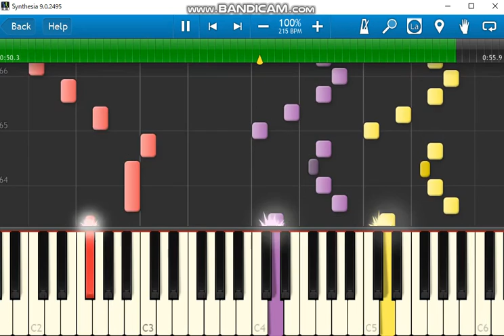信長の野望 武将風雲録 天魔鬼神 下の巻 Synthesia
MIDI音源　 Microsoft GS Wavetable SW Synth (Windows内蔵音源）

信長の野望 武将風雲録
BGM 作曲：菅野よう子　Yoko Kanno

この動画は織田家　戦闘 BGMをピアノ演奏用にアレンジしたものです（楽譜はありません）。演奏の難易度は上級以上で今のところ自分でまったく弾ける気がしないのですが、いつかこの曲に挑戦できるよう日々練習に取り組んでいこうと思っております。

関連動画
信長の野望　武将風雲録メドレー　ピアノ　Synthesia